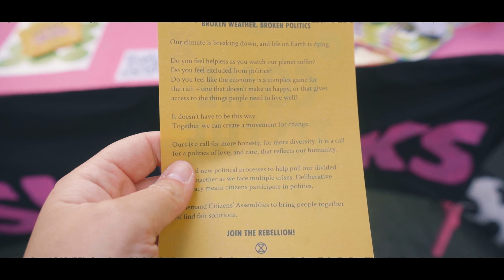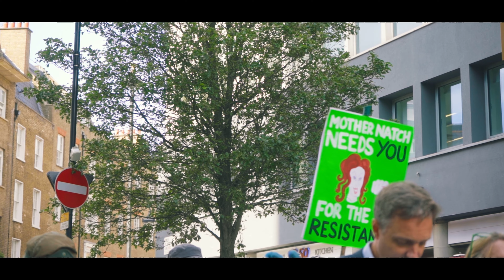EXTINCTION REBELLION - LONDON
Extinction Rebellion made a loud and proud appearance behind Leicester Square in the height of summer in 2021!